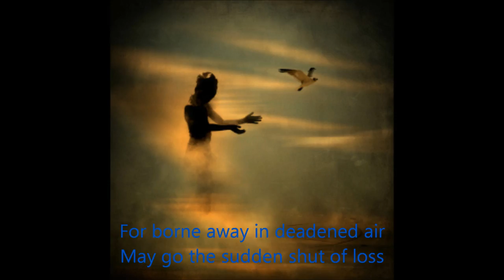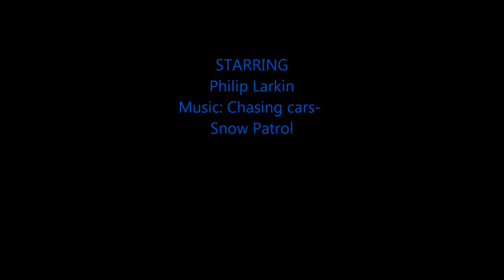Ambulance- Philip Larkin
It's a movie maker about the poem ambulances